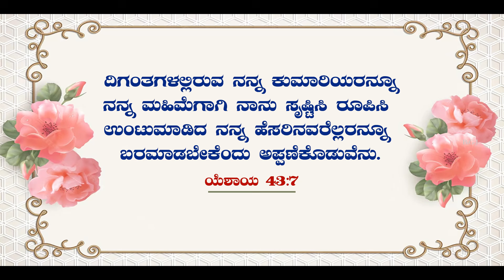Morning Pearl | ಮುಂಜಾನೆ ಮುತ್ತು | By : Ps. HERICK JOHN AMANNA & Sis. JYOTHI SALINS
BiG J Tv ಅಪ್ಲಿಕೇಶನ್ ಅನ್ನು ಇಲ್ಲಿ ಡೌನ್‌ಲೋಡ್ ಮಾಡಿ